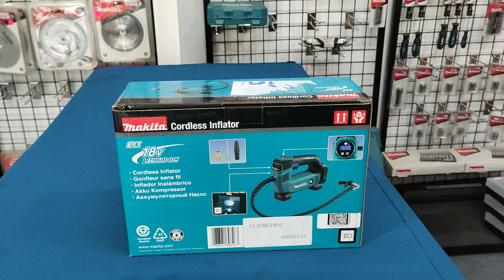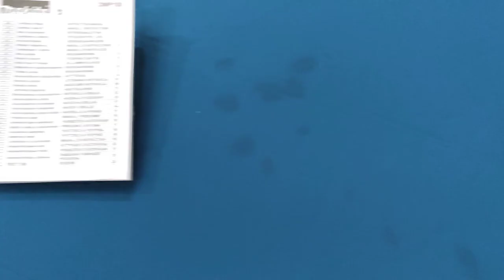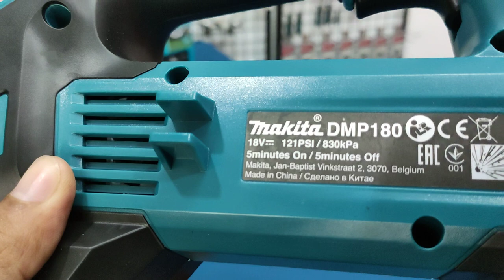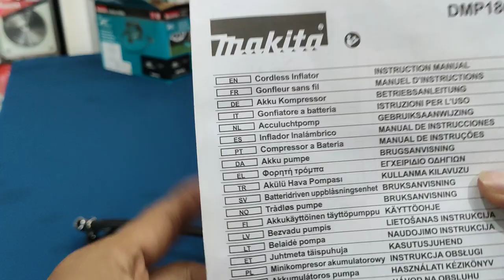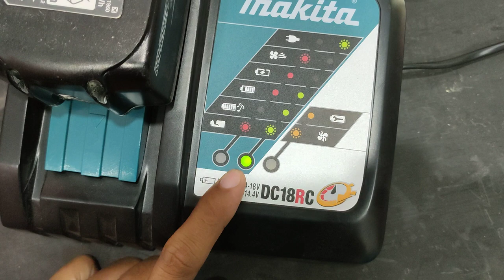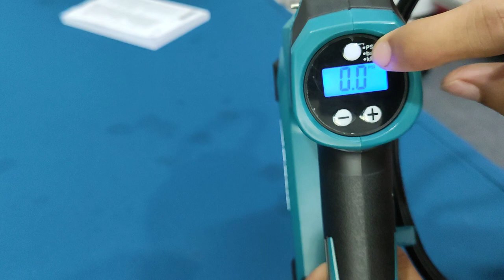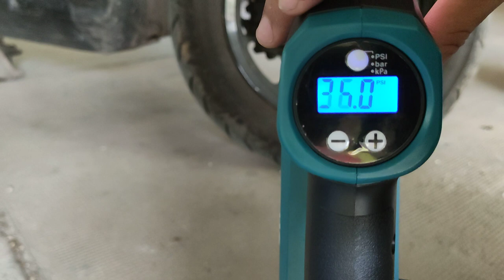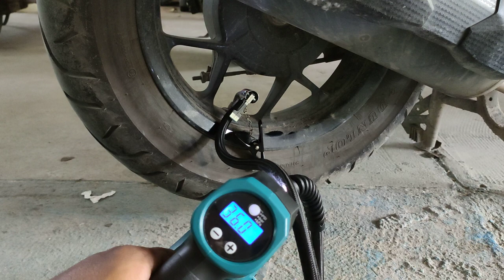Makita DMP180Z Unbox testing inflator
Makita’s Lithium-ion tools have proved market winners and now Makita’s expanded range offers a comprehensive, powerful and lightweight selection of professional tools to complete any job.